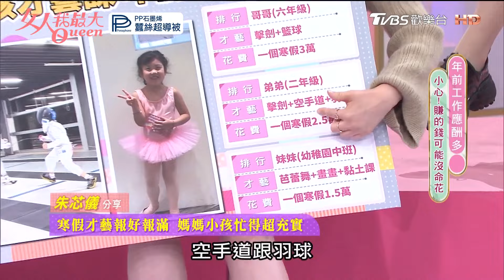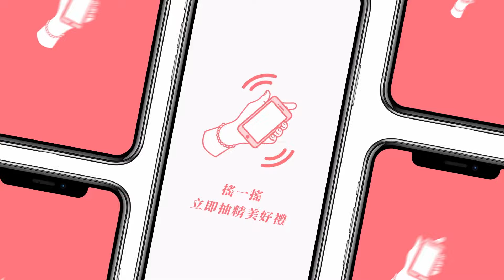朱芯儀小孩才藝報好報滿！各種資訊媽媽蠟燭兩頭燒！女人我最大 20240130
『唐綺陽 開運系列』有看有準 有看有加持~！
『髮神吳依霖』拯救亂髮，看這個就知道！